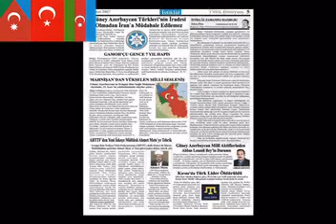تورکیه همصدا با تورکهای ممالک محروصه İran Turks Demo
تورکهای تورکیه همصدا با تورکهای ممالک محروصه

Güney Azerbaycan kendi yakın tarihinde siyasi İslamcılığı ve komünizmi denemiştir. Güney Azerbaycanın denmediği fakat denemesi gerektiği bir doğru var: Türkçülük. İşte kendi tarihi tecrübelerinden ve iç dinamiklerinden yola çıkarak Güney Azerbaycan bu tarihi zarureti deneme surecine sevk edilmiştir. Güney Azerbaycan Türk gençliği kendisini Türkçülük misyonu ile yükümlü görmekte. Güney Azerbaycanda öğrenciler tarafından yayımlanan dergilerde ve çeşitli sitelerde Irak Türklerine açık manevi destek verilmiştir. Bu da o demektir ki, Güney Azerbaycanda başlayan milliyetçilik bir yerel ve bölgesel hareketlilik değildir. Güney Azerbaycan kendi istikbalini Türk Dünyasının bütünlüğünde görmektedir. Her yılın yazında yüz binlerce Türk gencinin Türkçülük sloganları ile Babek kalesine akın etmesi bunun başka bir açık örneğidir. Bu kuşak enerji doludur ve milli tarih yaratabilecek kapasiteye sahiptir.

انعکاس جهانی قیام تورکهای ایران علیه فاشیزم فارس
تورکهای تورکیه همصدا با تورکهای ممالک محروصه فارسهای وحشی و بی تمدن افغانی نژاد بی پدر مادر ایران را پروتستو کردند.